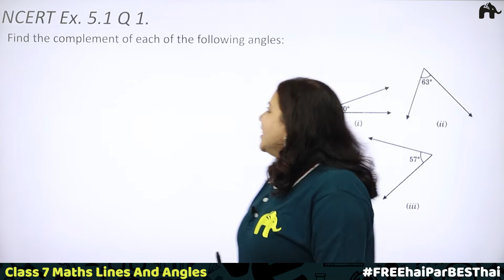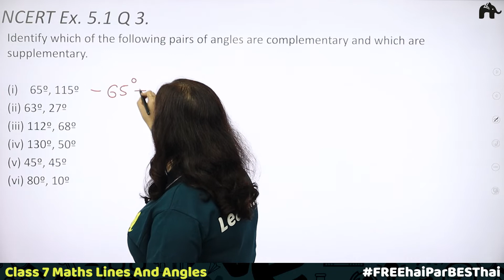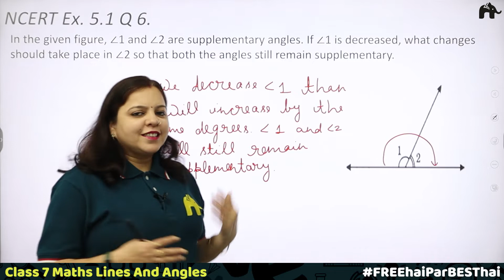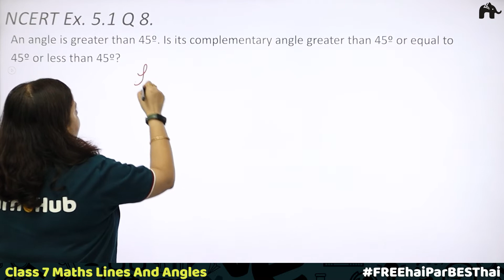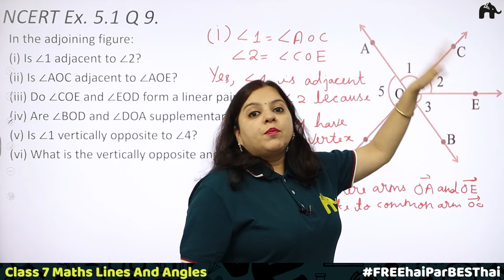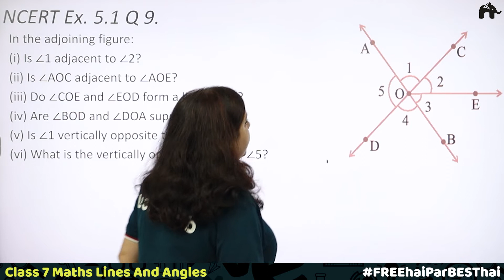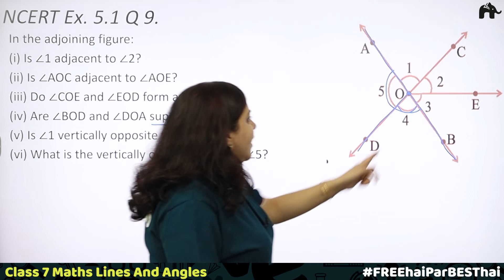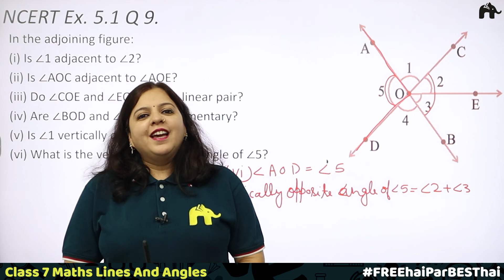Lines And Angles Class 7 Maths | Chapter 5 | Ncert Solutions | Exercise 5.1 Questions 1-9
"Timestamp:
0:00 Introduction
0:40 Ncert Ex 5.1 Q1
2:49 Ncert Ex 5.1 Q2
4:41 Ncert Ex 5.1 Q3
6:53 Ncert Ex 5.1 Q4
7:56 Ncert Ex 5.1 Q5
9:17 Ncert Ex 5.1 Q6
11:10 Ncert Ex 5.1 Q7
14:35 Ncert Ex 5.1 Q8
17:42 Ncert Ex 5.1 Q9